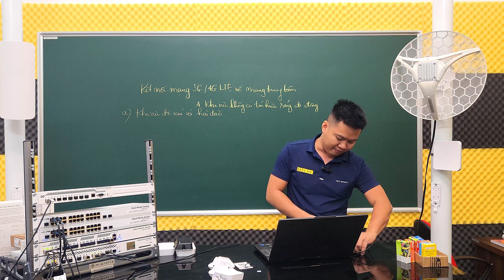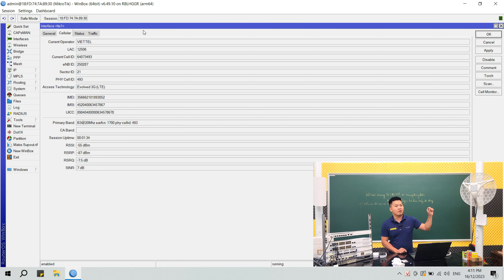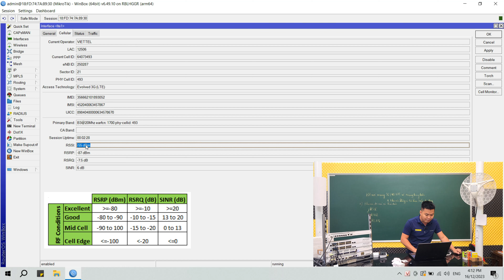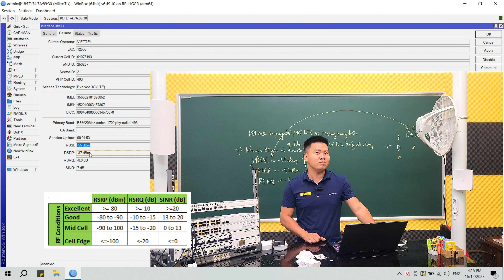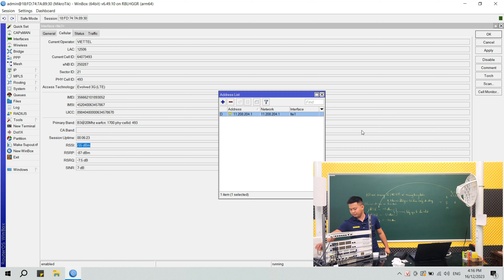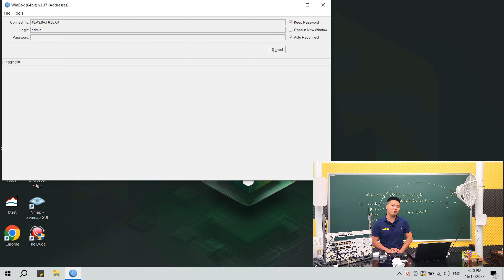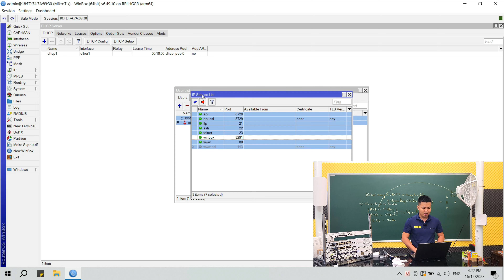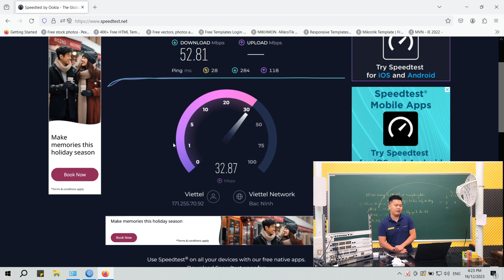[Kỹ sư] Tính toán Lắp đặt, kết nối mạng di động 3G/4G LTE LHG LTE6 Kit về Trung tâm Điều hành.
MikroTik đã ra mắt một sản phẩm không phải mới LGH LTE - nhưng đây là công cụ đắc lực cho vùng xa xôi hẻo lánh, hải đảo. Sản phẩm này là một thiết bị không dây bên trong đã bao gồm RouterBoard, card không dây và cả ăng-ten. Đây không phải là lần đầu tiên MikroTik đã phát hành một sản phẩm không dây nhúng đã tồn tại trước đó một số sản phẩm như SXT Series, OmniTik, QRT Series.

Với thiết bị này, lợi ích mà chúng mang lại sẽ cho thấy hiệu quả - nơi mà cáp quang không thể kéo tới hoặc việc kéo cáp tốn chi phí cao . Chúng ta chỉ cần chọn thiết bị phù hợp và áp dụng trực tiếp tại hiện trường mà không gặp khó khăn trong việc lựa chọn thiết bị hỗ trợ (loại ăng-ten, loại card không dây, bộ định tuyến). Lần này chúng tôi sẽ thực hiện đánh giá lại hiện trạng sử dụng thiết bị trên Khu vực miền núi Tây Bắc.
Lưu ý và thận trọng! Hãy tham vấn cẩn thận với nhà cung cấp thiết bị trước khi triển khai hệ thống kiểu này. Một số tính năng nâng cao có thể yêu cầu thiết lập trong quá trình vận hành thiết bị này.
+ Tên công ty: Công ty TNHH Công Nghệ MVN Việt Nam
+ Số đăng ký thuế: 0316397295
+ Địa chỉ đăng ký: 57-59 Hồ Tùng Mậu, Quận 1, Tp. Hồ Chí Minh.
+ Địa chỉ văn phòng:  3C Tôn Đức Thắng, Quận 1, Tp. Hồ Chí Minh.